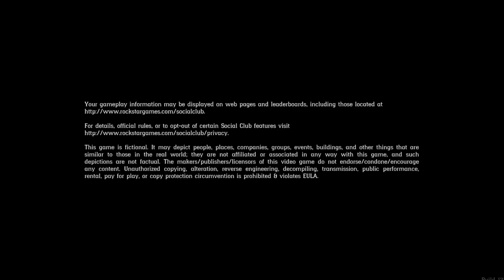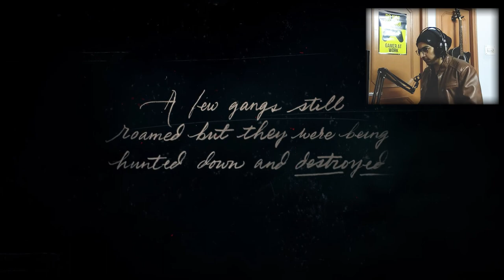OUTLAWS FROM THE WEST | RED DEAD REDEMPTION 2 GAMEPLAY #1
About the game:

Red Dead Redemption 2 is a Western-themed action-adventure game. Played from a first or third-person perspective, the game is set in an open-world environment featuring a fictionalized version of the Western, Midwestern, and Southern United States in 1899, during the latter half of the Wild West era and the turn of the twentieth century.

Characters:

The player takes on the role of Arthur Morgan (Roger Clark), a lieutenant and veteran member of the Van der Linde gang. The gang is led by Dutch van der Linde (Benjamin Byron Davis), a charismatic man who extols personal freedom and decries the encroaching march of modern civilization. The gang also includes Dutch's best friend and co-leader Hosea Matthews (Curzon Dobell), Red Dead Redemption protagonist John Marston (Rob Wiethoff), his partner Abigail Roberts (Cali Elizabeth Moore) and son Jack Marston (Marissa Buccianti and Ted Sutherland), the lazy Uncle (John O'Creagh and James McBride), gunslingers Bill Williamson (Steve J. Palmer), Javier Escuella (Gabriel Sloyer), and Micah Bell (Peter Blomquist), Black Indian hunter Charles Smith (Noshir Dalal), and housewife-turned-gunslinger Sadie Adler (Alex McKenna).

Sit back and enjoy the gamePLAY...

*EARPHONES RECOMMENDED* PEACE.